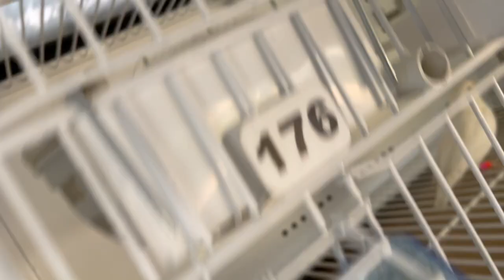24 HORAS DESPUES DE PONER NIDOS, EXITO TOTAL